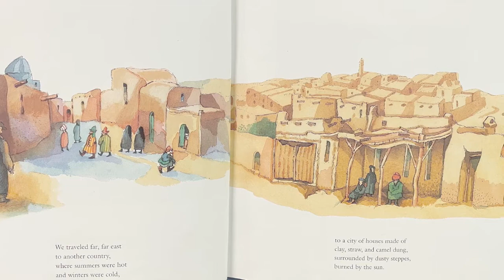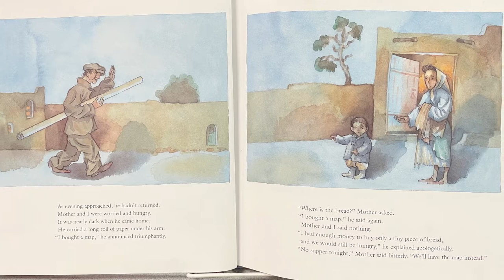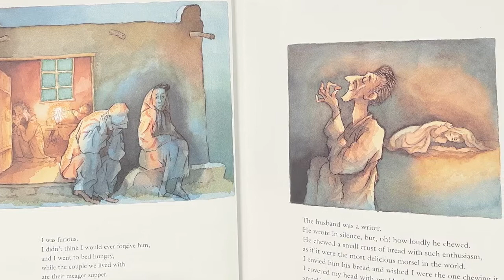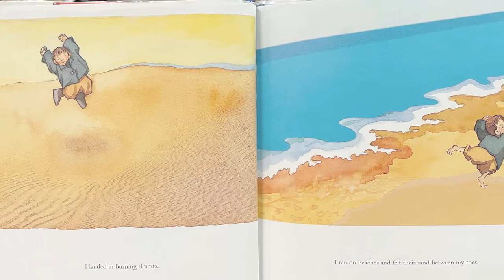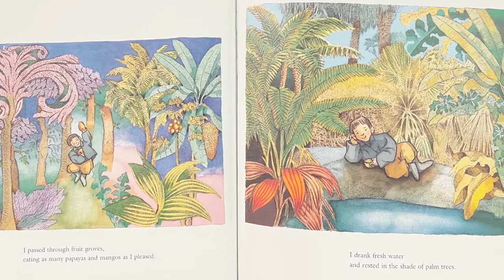How I learned Geography